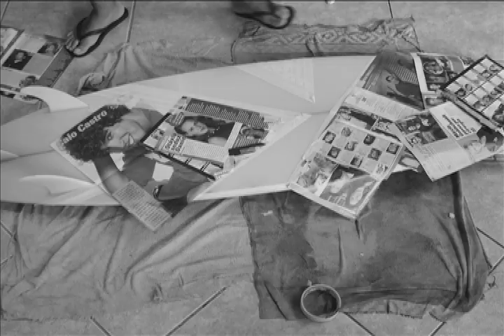Surfboard Paintingt - Mariluz RS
Thiago e Germano personalizando as bóias.